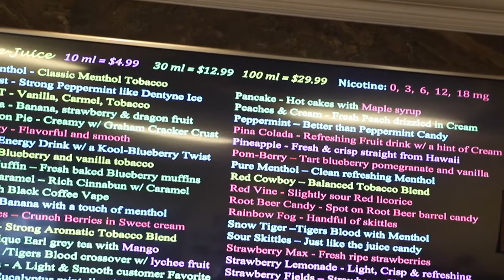Water Fast Day 6 (12 Days) Dr. Sebi Inspired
Healing Fast Day 6:
Still have not eaten any food, just water, sea moss, bee pollen and Tea.
I felt quite a bit of fatigue today, but I must say, my body feels amazing! I could literally feel the healing taking place inside my body all day, and the hunger pains were very rare, almost non-existent.
I definitely felt a sense of desperation to aid my body and soul in it's healing process, so I took steps to help myself be done with tobacco for good. I'm sure there will be opinions about what I decided to do to quit tobacco, but I'm following God's plan, and I can hear him clear as day.